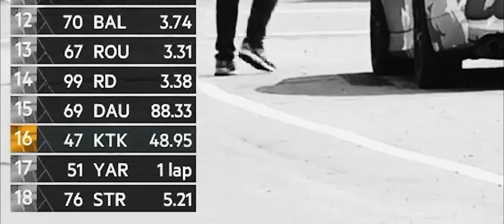DeWALT Grand Prix 2021 - 2h ištvermės lenktynės!